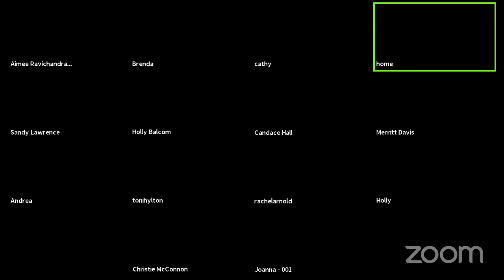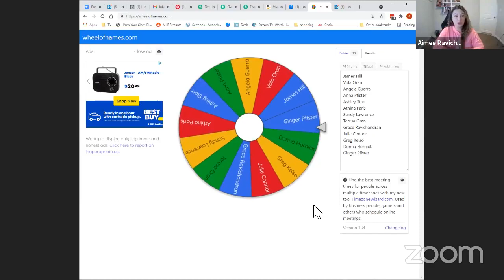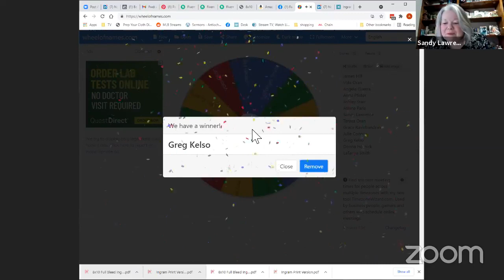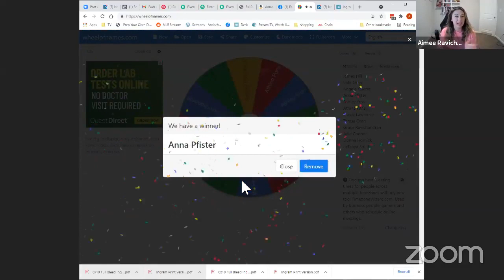Cathy Alves Davis Book Launch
On May 1st, Cathy Alves Davis will be launching her new book, "The Entrepreneur’s Playbook: How to Start and Build a Successful Business". This event will be an opportunity to learn more about the book, meet Cathy, and have your questions answered.

If you're interested in attending the book launch, be sure to check it out! It'll be an exciting day full of informative talks and opportunities to learn more about business and entrepreneurship. You don't want to miss this chance to learn from one of the industry's pioneers!